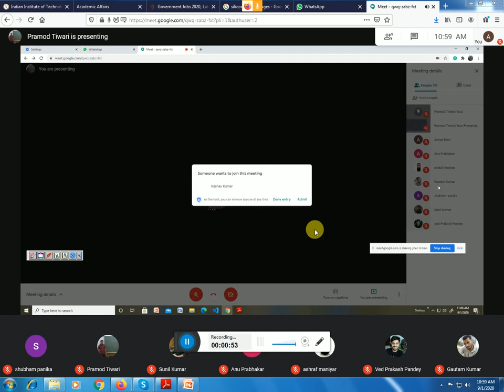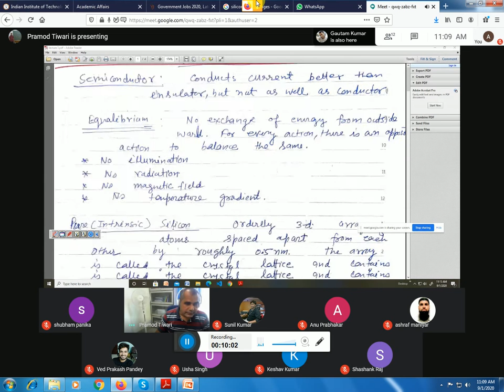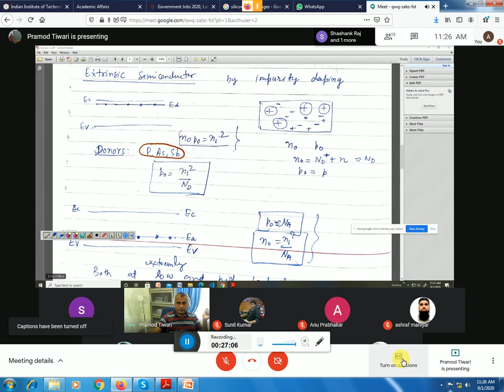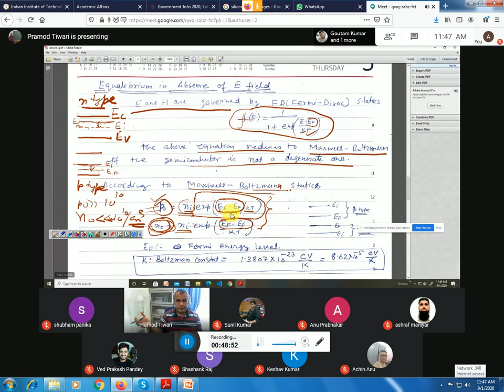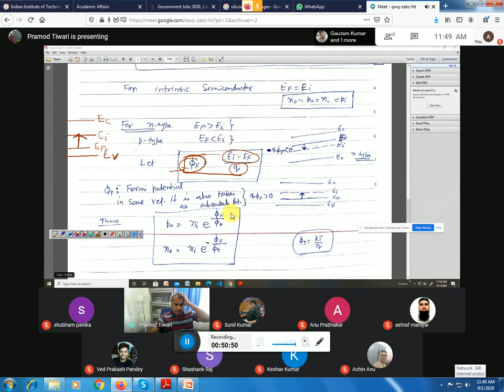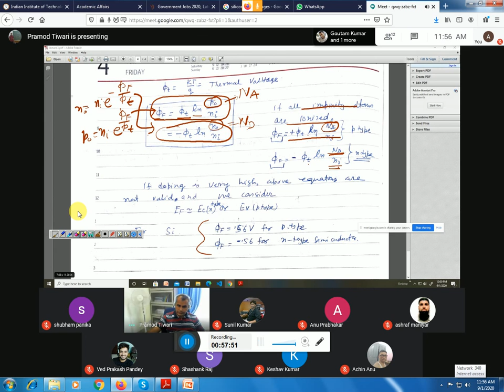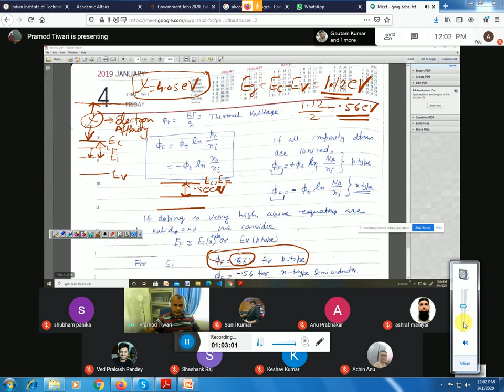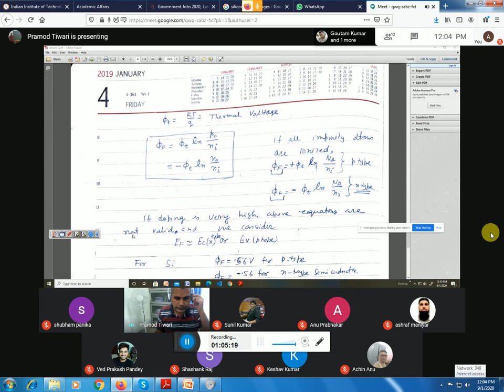MOS MODELING 2